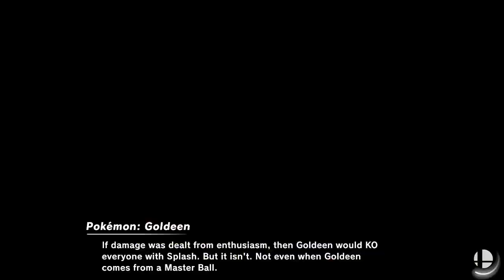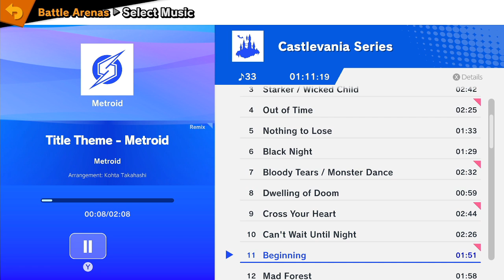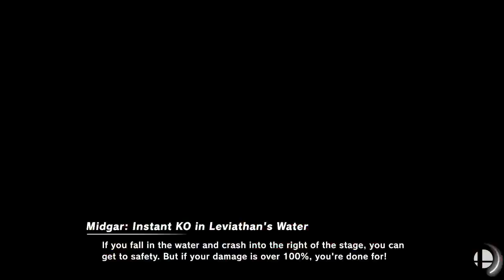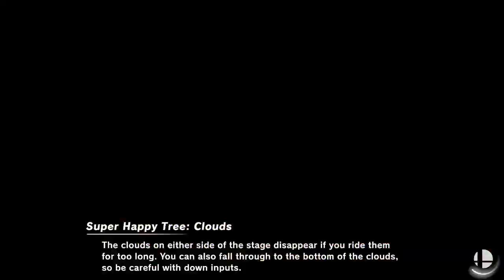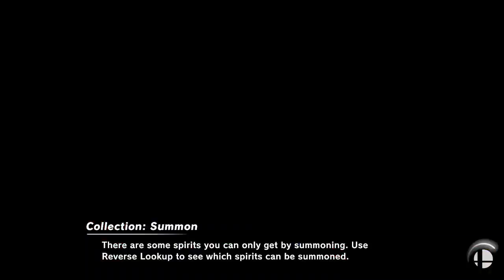Super Smash Brothers Ultimate Arena:GF3WC PW:1112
Live Streams: Twice daily @ 11am 8pm CT

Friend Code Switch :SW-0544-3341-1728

Capture Card: LGX 3.0